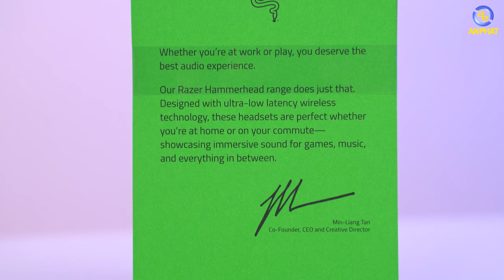Razer Hammerhead Wireless - Tai nghe không dây chuẩn chỉ cho game thủ | An Phat PC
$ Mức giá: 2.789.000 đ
🔹Tai nghe Razer Hammerhead Wireless là một trong những sản phẩm tai nghe không dây gaming tốt nhất trên thị trường với thiết kế đẹp và đơn giản cùng hiệu năng ấn tượng, mang lại trải nhiệm vô cùng tốt đối với những tiêu chí về giải trí, chơi game hay thậm chí là nghe nhạc.